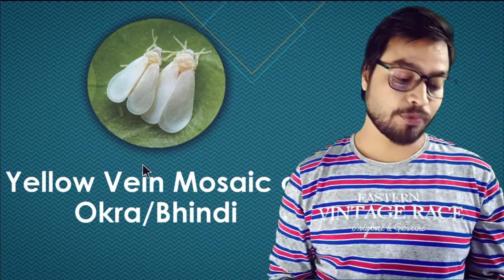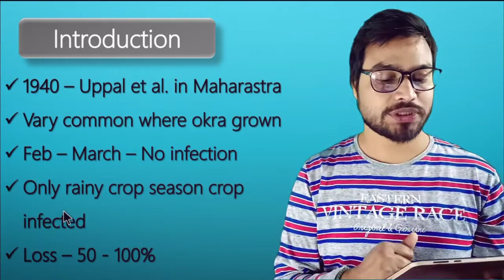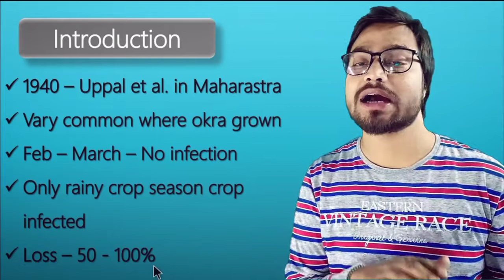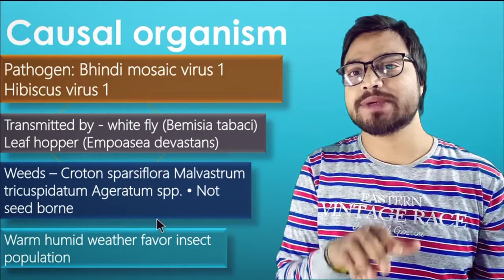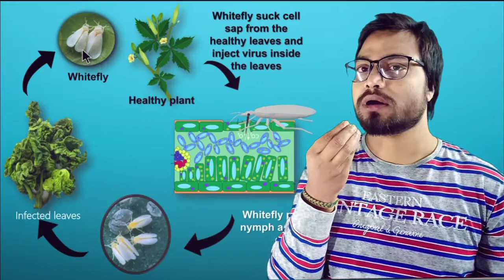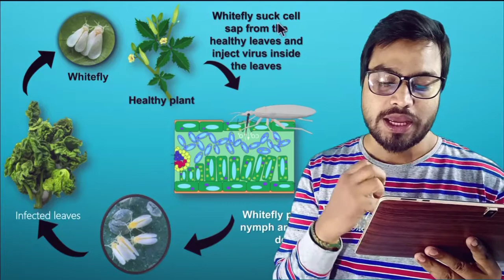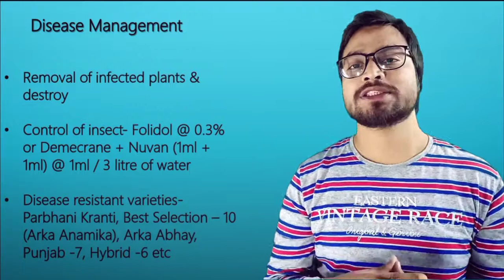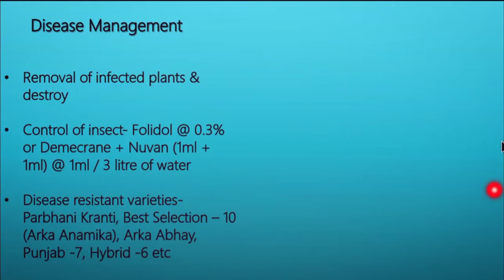Yellow vein mosaic okra/bhindi | Disease cycle, disease management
important disease cycle hai aap channel pe check ker le
approx saari disease cycle upload ho rahi